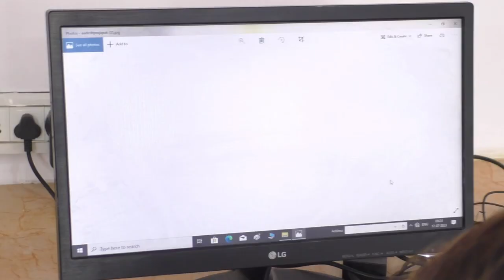COMPUTER LAB LIVE TEACHING IN// R.PPUBLIC SCHOOL JOGITHER C.B GANJ BAREILLY (17/07/2023)